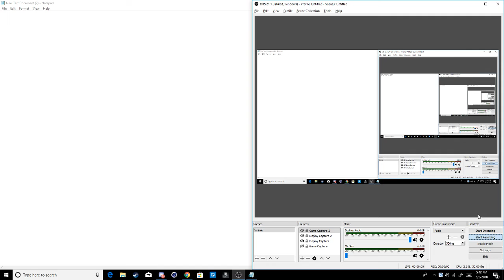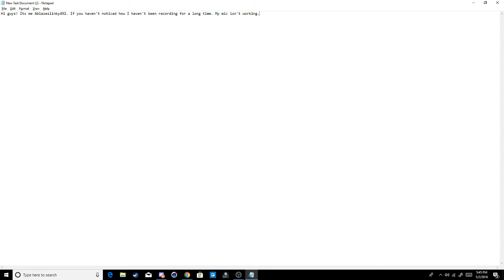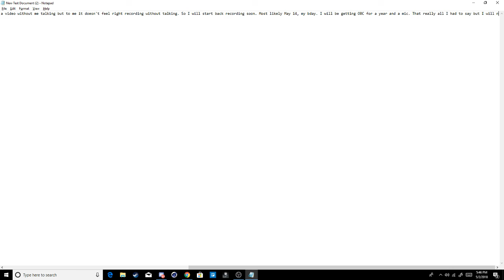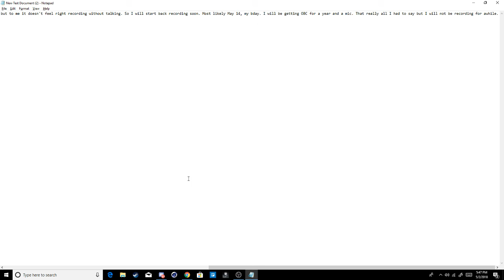Inactivity notice...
Hi, welcome to this video! I also do not own any of the music that you hear inside of the video!

If you want to join me in game, follow me on Roblox. Discord!